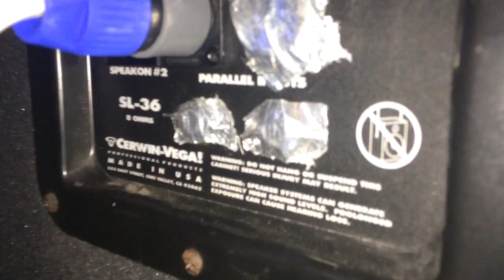Cerwin vega sl36 folded horn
i cant do full power, becuase the subwoofer i standing on 3 floor. and its not good for the house.